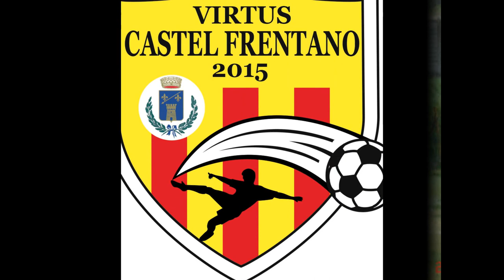VIRTUS CASTEL FRENTANO PRIMA SQUADRA E " GIOVANISSIMI "